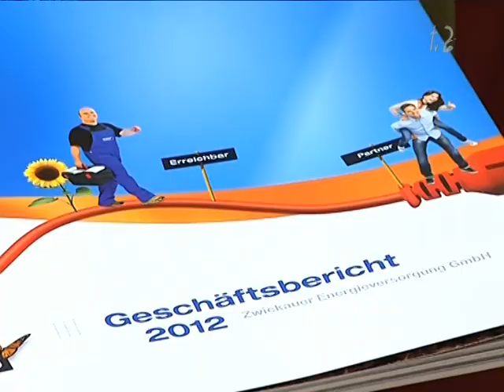ZEV Geschäftsbericht 2012